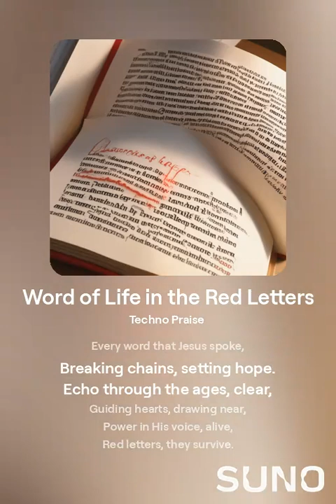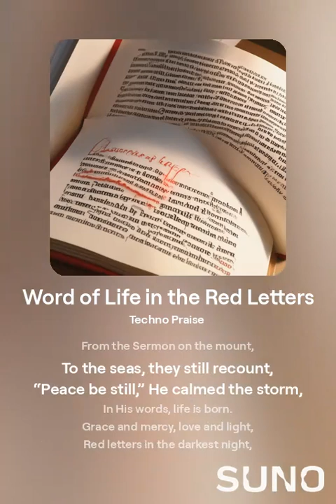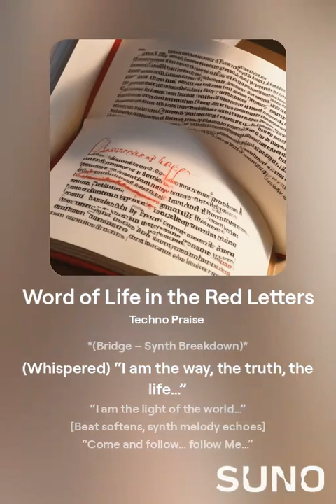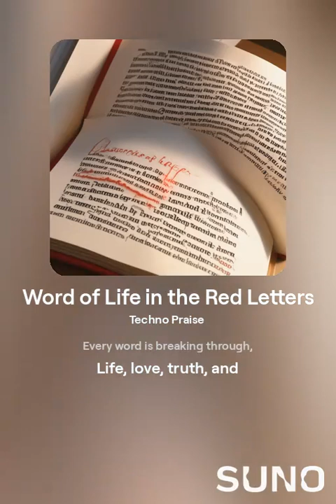Word of Life in the Red Letters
Just writing songs to praise the Lord!